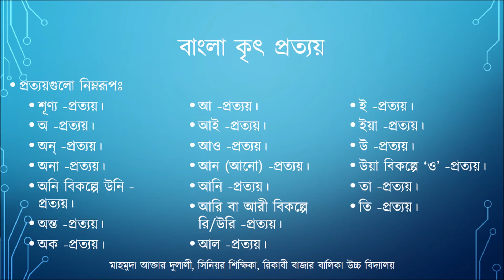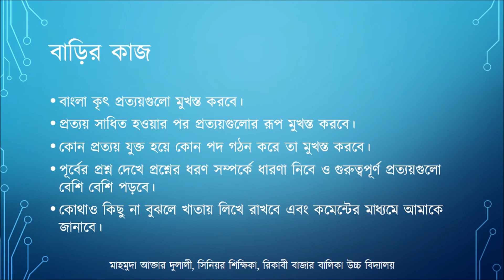৯ম-১০ম শ্রেণী বাংলা ব্যাকরণ কৃৎ প্রত্যয় ২য় পাঠ মাহ্‌মুদা আক্তার দুলালী